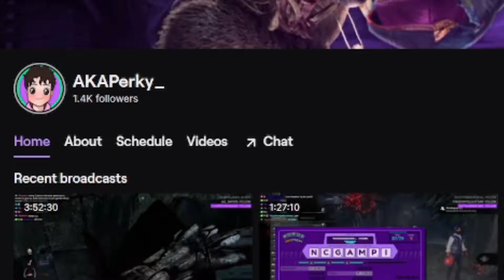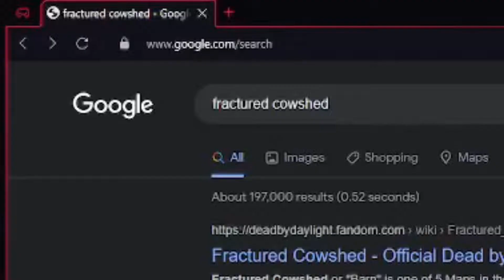Ash IV to Iridescent I | Hardcore | Dead by Daylight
This was a lot of fun to do, thank you to everyone who supported me through it.